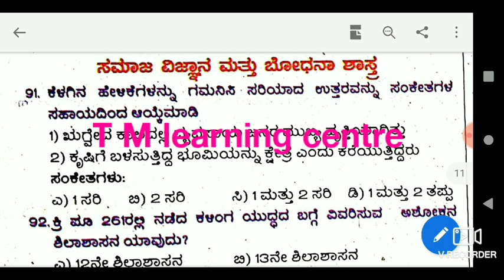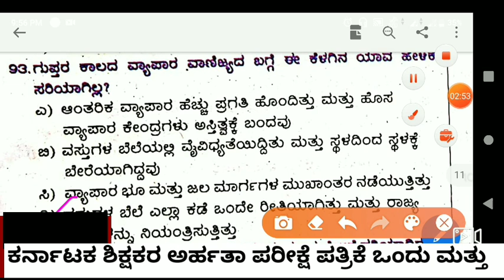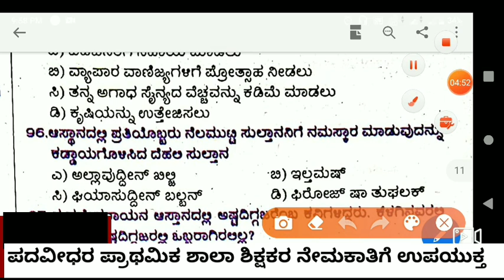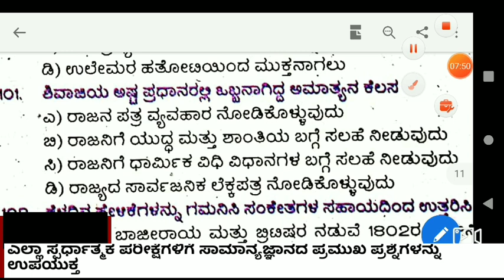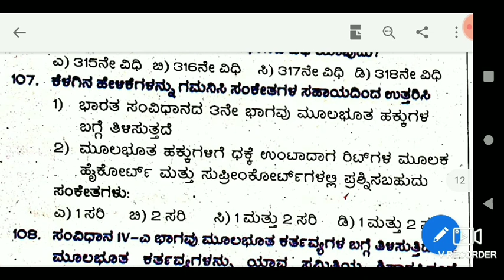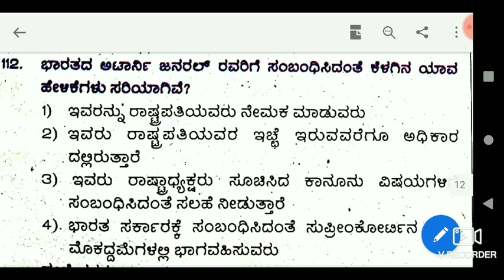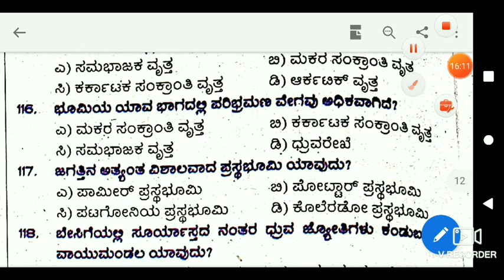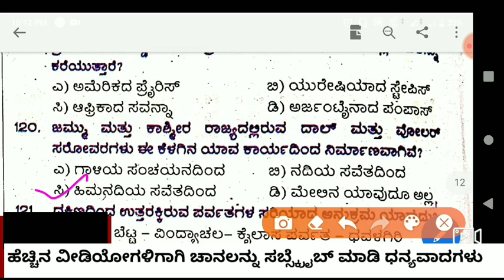KARTET 2020 | ಸಮಾಜ ವಿಜ್ಞಾನ ಮಾದರಿ ಪ್ರಶ್ನೆ ಪತ್ರಿಕೆ ಭಾಗ 1 | Social Science question paper part 1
KAS FDA SDA PDO GPSTR 2020  kartet 2020 social science mcq in kannada,

social science gk class